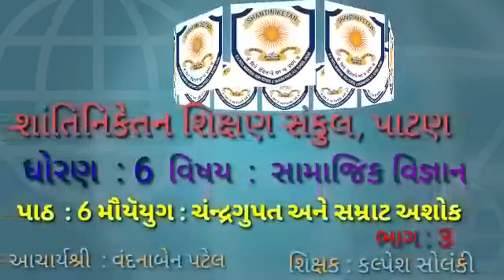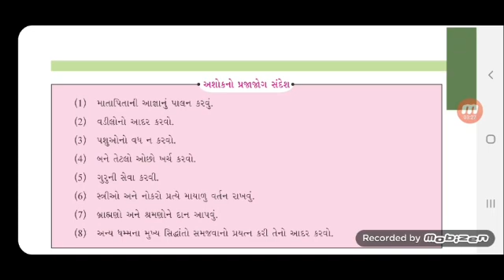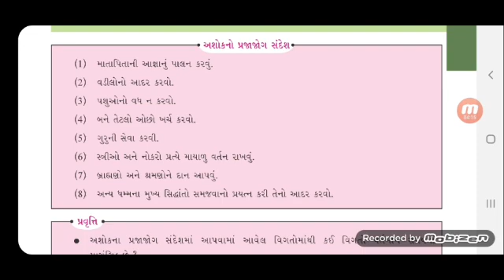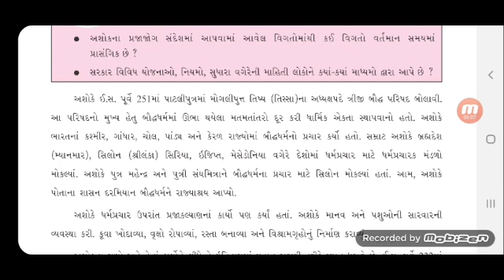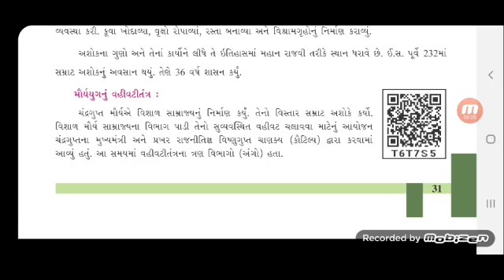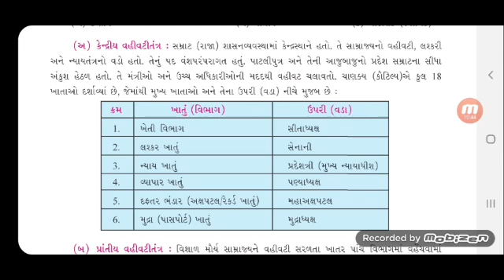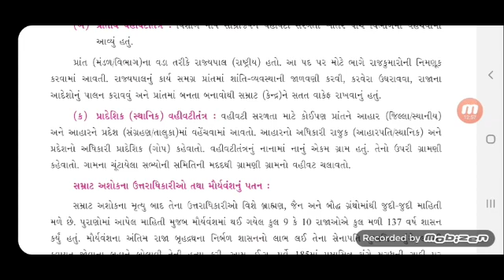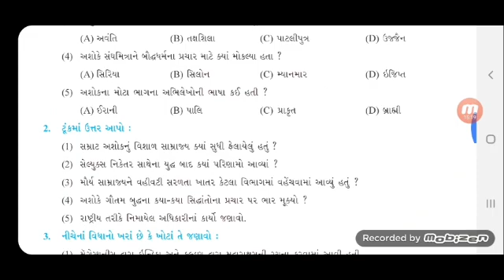STD 6 સામાજિક વિજ્ઞાન પાઠ 6 મૌર્યયુગ ચંદ્રગુપ્ત અને સમ્રાટ અશોક Shantiniketan school Patan